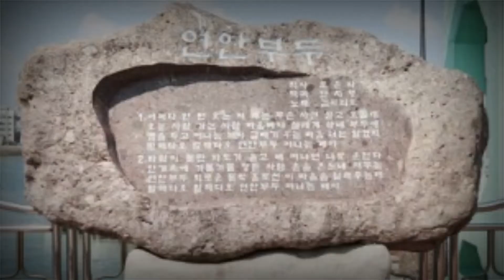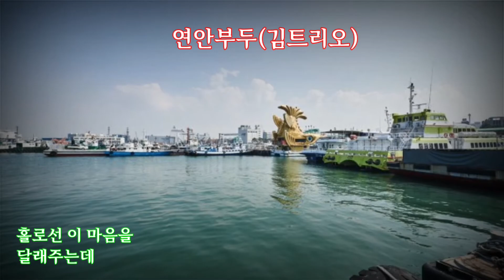[인천] 연안부두(김트리오 - 가사자막)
어쩌다 한번 오는 저배는
무슨 사연 싣고오길래
오는 사람 가는 사람
마음마다 설레게 하나
부두에 꿈을 두고 떠나는 배야
갈매기 우는 마음 너는 알겠지
말해다오 말해다오
연안부두 떠나는 배야​

바람이 불면 파도가 울고
배떠나면 나도 운단다
안개속에 가물가물
정든 사람 손을 흔드네
저무는 연안부두 외로운 불빛
홀로선 이 마음을 달래주는데